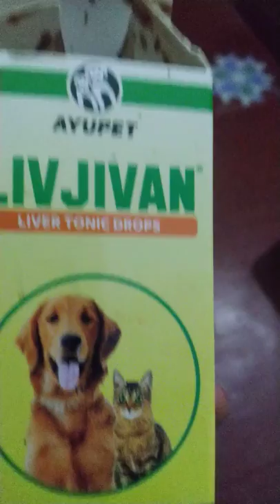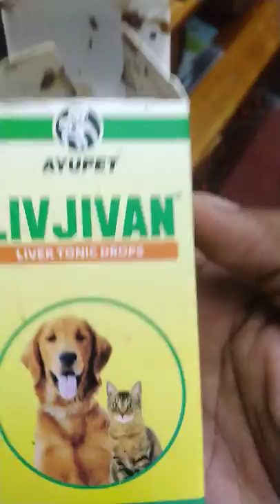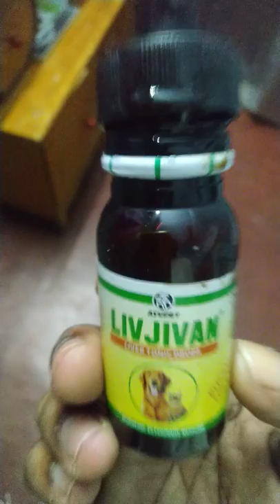కుక్కలో వచ్చే అరుగుదల లోపాలు(సరిగా తినకపోవడం )Livjivan drops for better digestion for dogs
కుక్కలో వచ్చే అరుగుదల లోపాలు(సరిగా తినకపోవడం,వాంతులు నివారణ)Livjivan drops for better digestion for dogs